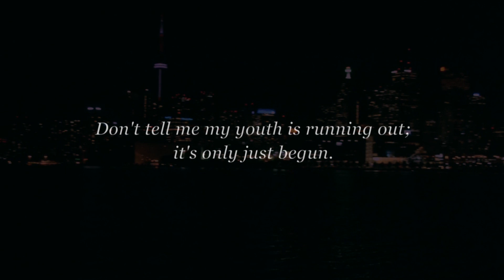YOUTH // LOOKBOOK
Spring / Summer Collection

Cinematography and Editing: Angela Zhang
Models: Sara Waisglass, Mali Tse, Sophi Knight, Paige Tuchner